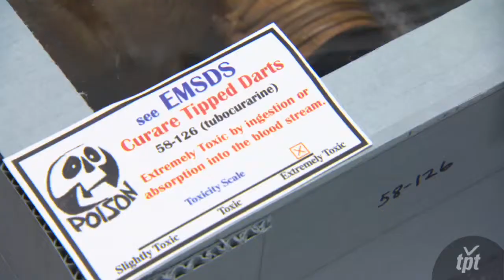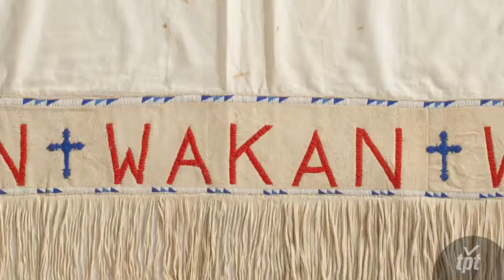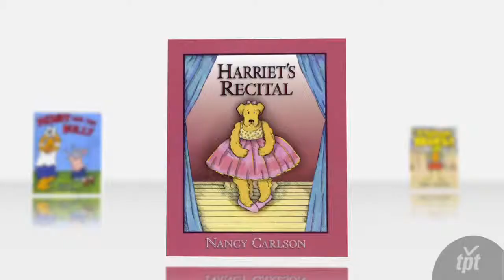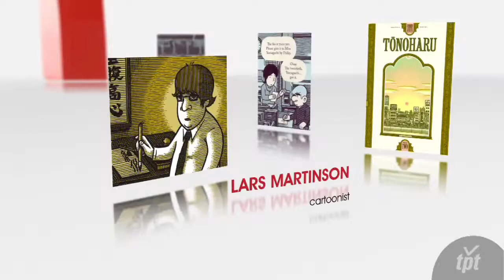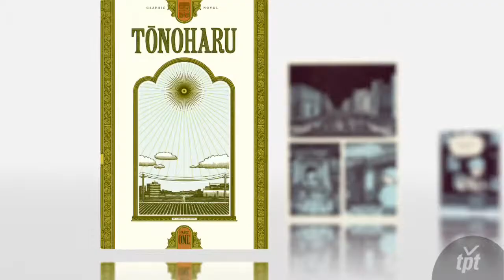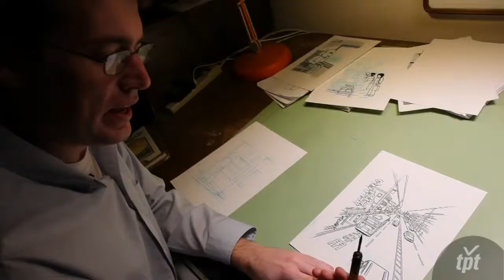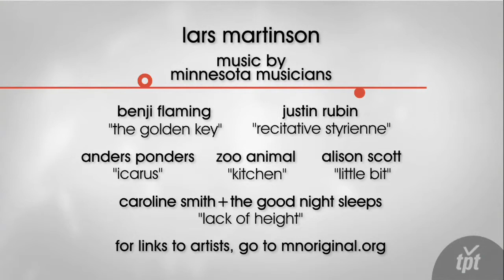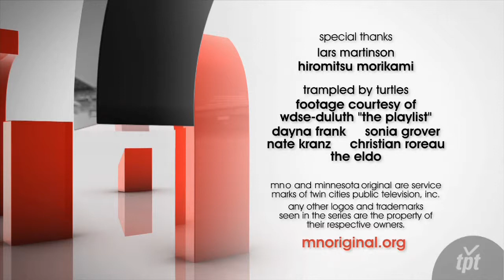#234: Science Museum, Robayat, Trampled by Turtles + Lars Martinson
The Science Museum of Minnesota preserves cultural treasures in its Ethnology Collections. Robayat performs music indigenous to Persia, Turkey and central Asia. And Duluth natives Trampled By Turtles perform at First Avenue. Plus cartoonist Lars Martinson.